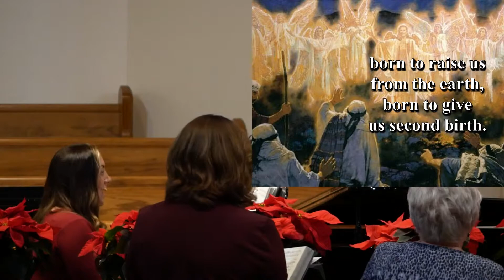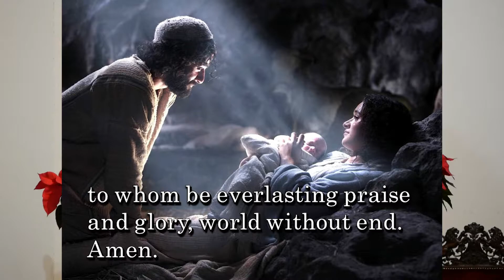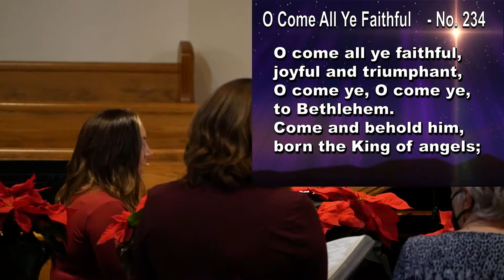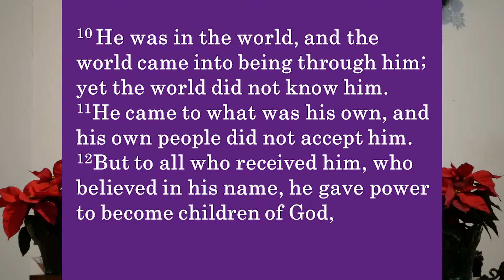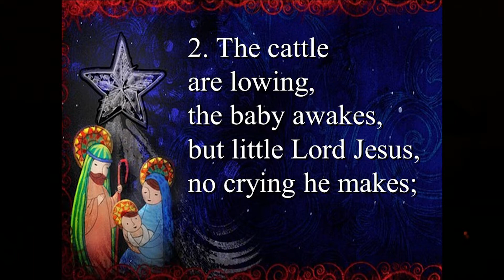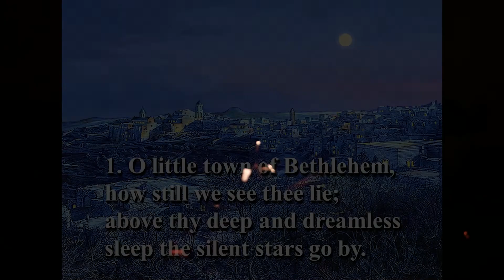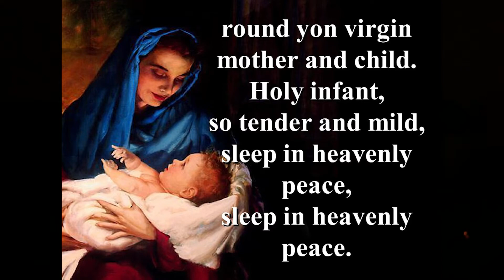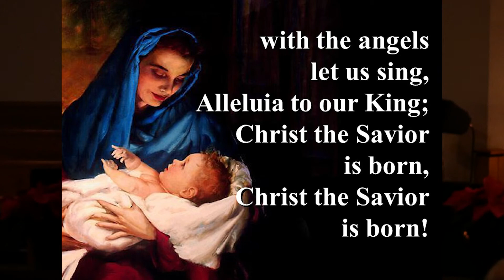Christmas Eve Service 2021 | Fenton UMC